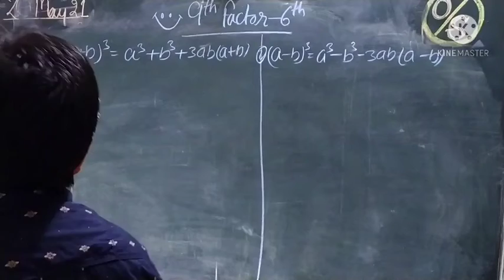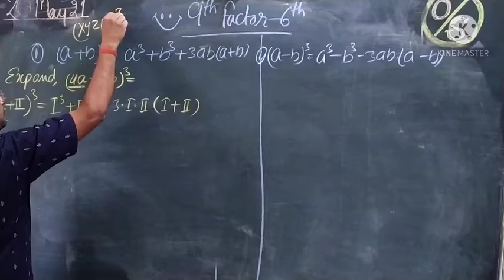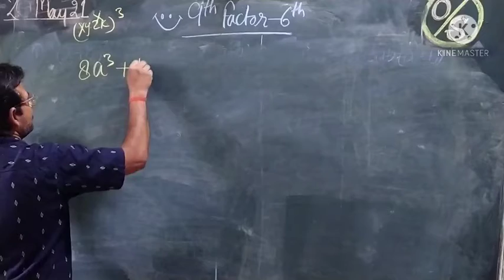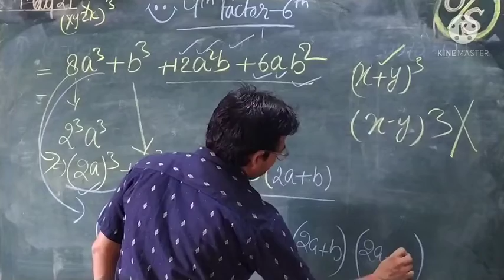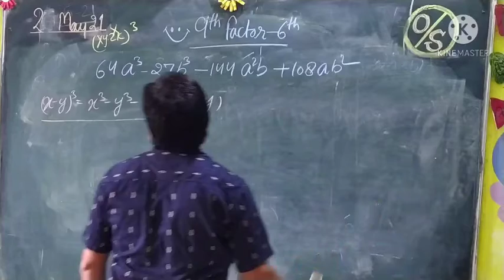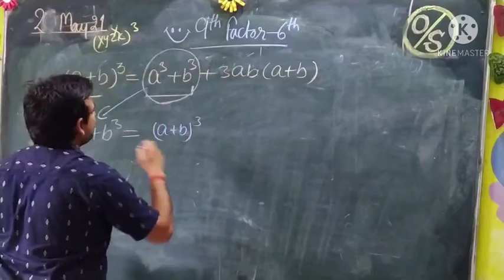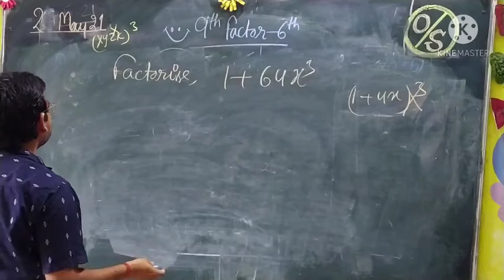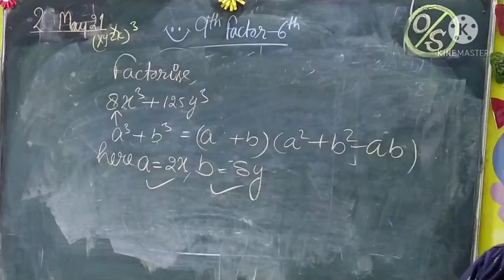FACTORISATION-6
mathematics video🎥 for class 9by Anoop kumar#S.p.a.public school🎒📚 rambagh, MISRIKH